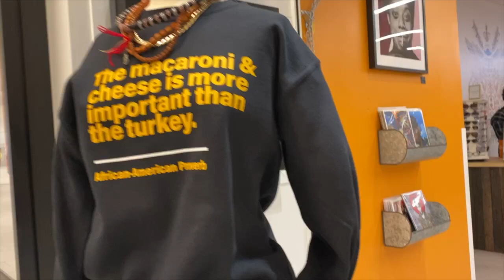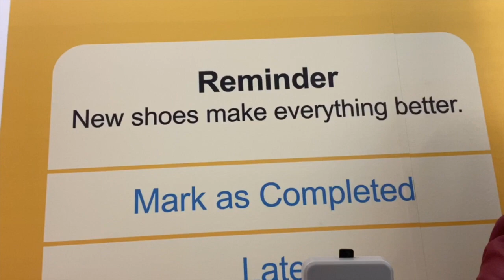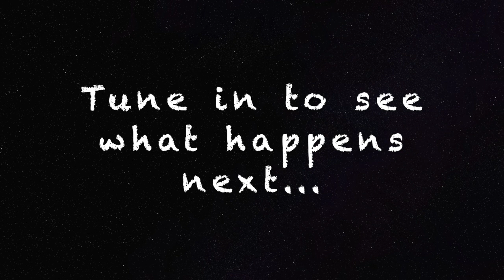Christmas Shopping for Kyle Pt. 1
Shopping Triiiiiiiiiiippppppp! We went shopping for Kyle and u won’t believe what we ran into